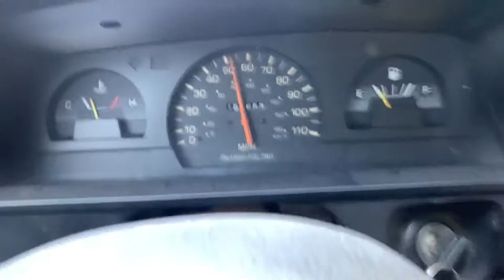1993 Toyota Pickup 2wd 22RE EBay Header 0-60 mph